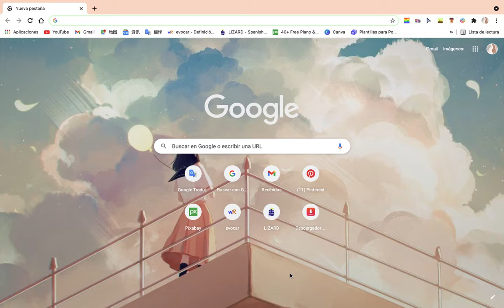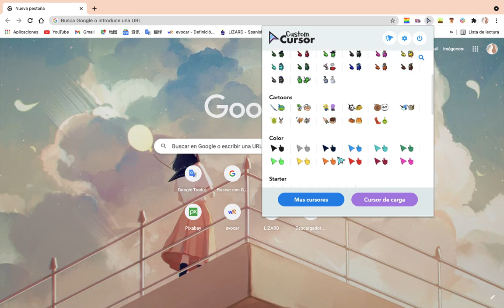Los mejores extensiones gratis para google 2021 ☀︎ COLORPASTEL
Holaaa, gracias por estar aquí viendo este video.

resumen de peliculas, black widow 2021
MovieStar Película -

FAQ ♤
* ¿Qué edad tienes? Tengo 15 años
* ¿Qué estudias? Diseño e ilustración y química
* ¿Con qué grabo y edito? iPhone 13 y ¡Movie

Subs counter: 25 🤞🏻